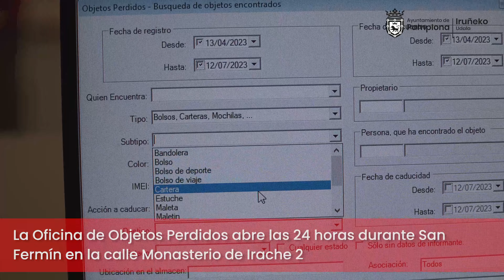La oficina de Objetos Perdidos recoge estos Sanfermines cerca de 2.000 elementos